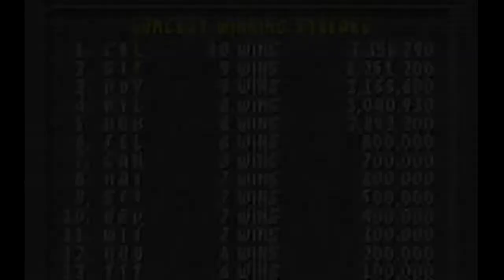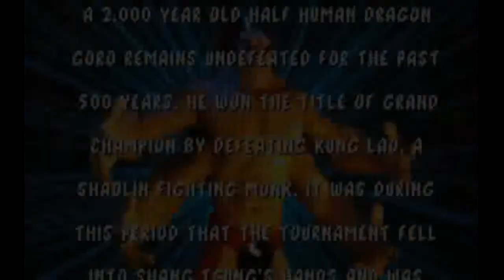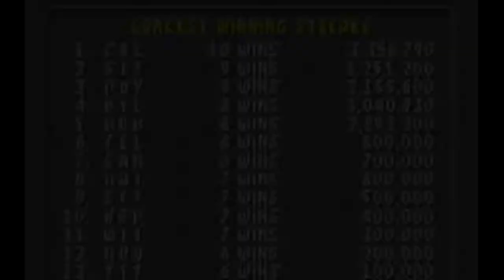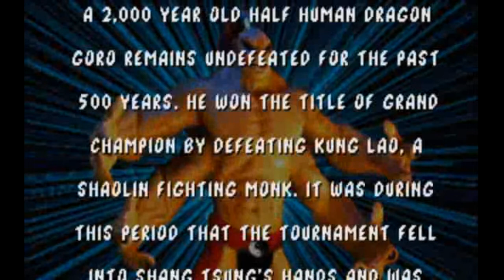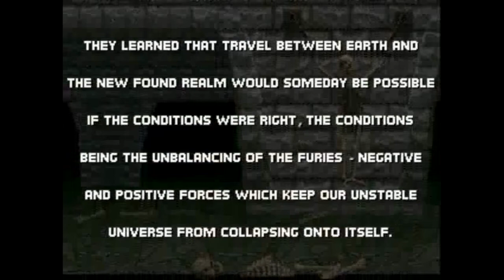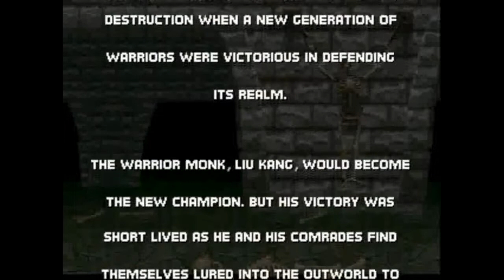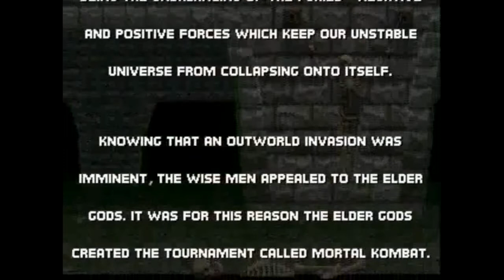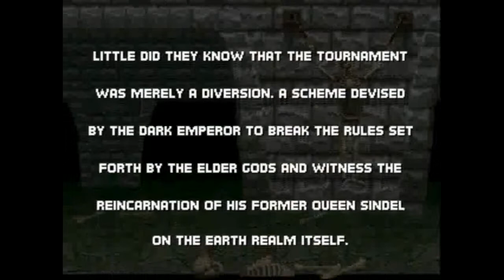[게임추천] 모탈 컴뱃 1 2 트릴로지, Mortal Combat 1 2 Trilogy Played by Uncle Jun's Game TV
* 액션(Action), 격투(Fight), 무술(Martial Art), 잔인한(Cruel), 레트로(Retro), 고전(Classic)